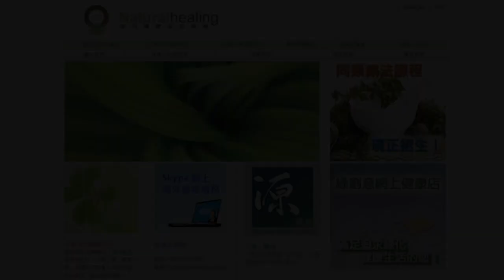《自然療法與你》- EP656 - 歇斯底里的同類療法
今集袁醫生和 Della 同大家分享如何使用同類療劑處理「歇斯底里」（Hysteria）。
【處理歇斯底里的同類療劑】
臭沙（阿魏膠）Asafoetida 30C：